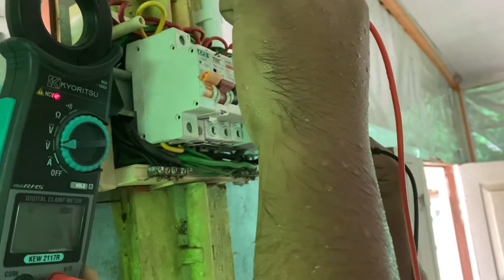Elektrik Fasa Tunggal | Inspection Sistem Wiring | Pasang Switch Lampu & Plug 13 Amp Baru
Elektrik fasa tunggal iaitu membuat pemeriksaan sistem wiring bagi rumah lama yang tidak didiami bagi semua plug 13 amp masih berfungsi dengan baik dan bekalan masuk daripada tnb normal dan menukar suis lampu dan plug 13 amp yang baru.